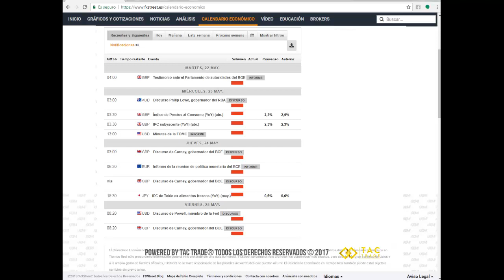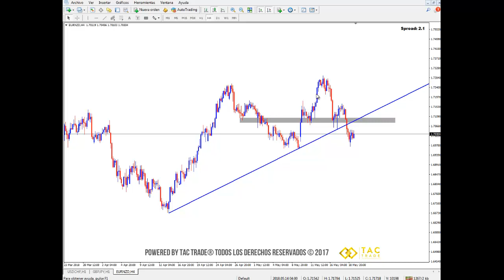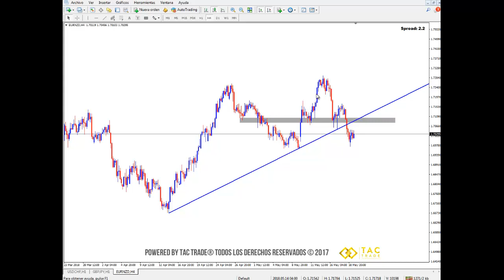Análisis de mercado 21 al 25 de mayo del 2018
A continuación encontrarás el análisis del mercado Forex para la semana del 21 al 25 de mayo del 2018. Cualquier inquietud comunícate a nuestro correo electrónico y visita nuestra página web Únete a nuestra comunidad en Telegram en este enlace es completamente GRATIS!!